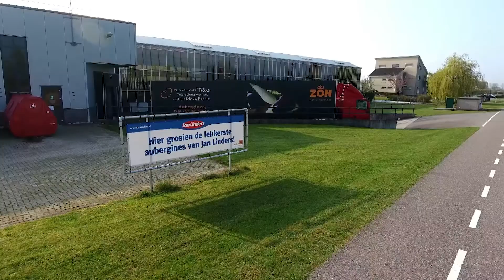Aflevering 3 | seizoen 3 | Nederland Proeft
Nederland Proeft gemist? Kijk de aflevering terug!

Nederland Proeft is een inspirerend televisieprogramma waarin het draait om culinair genieten in eigen land met producten van eigen bodem. Winston Post is elke aflevering druk in de weer om de mooiste producten uit ons land te ontdekken. Lisa van Cuijk verwerkt deze ingrediënten vervolgens in een lekker gerecht.

Aflevering 3 van Nederland Proeft staat in het teken van een mediterraans juweeltje: de aubergine! Omdat de aubergine zo neutraal van smaak is, kun je er ontzettend veel kanten mee op. Lisa kiest voor een Grieks gerecht: een gezonde moussaka met Griekse salade. Makkelijk, lekker én healthy! Terwijl Lisa lekker aan het kokkerellen is tussen de aubergineplanten, gaat Winston terug naar de oorsprong van de aubergine. Teler Arwin Valkenburg van De Linge Aubergine geeft Winston een rondleiding door zijn kas.